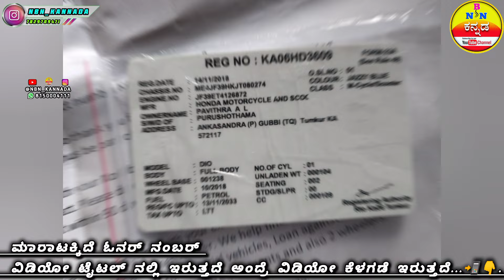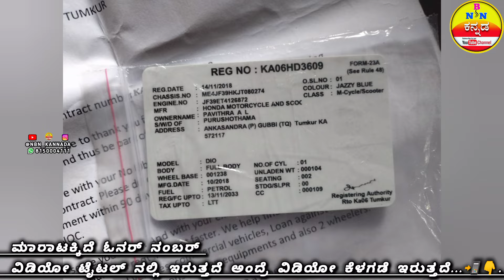SOLD ⬆️ HONDA SCOOTER INDIA DIO BIKE ⬆️ NBN KANNADA // Instagram page and // Youtube Channel